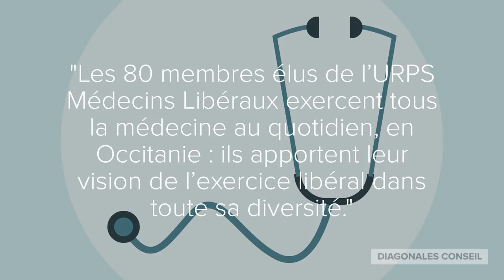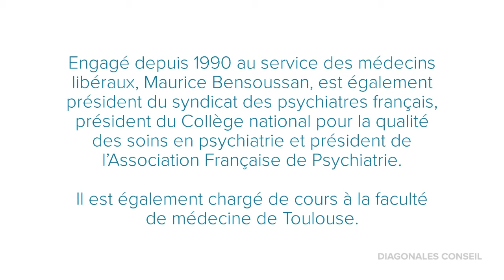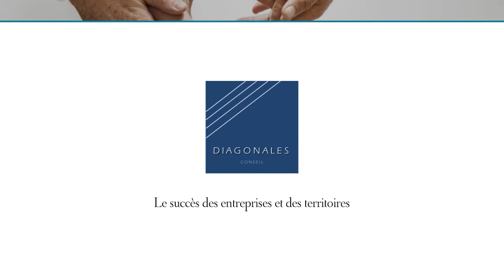ITW URPS Occitanie